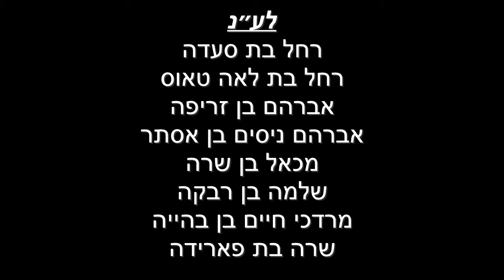דף היומי מסכת יבמות דף מז עם הרב עזרא קצין | ה׳תשפ״ב